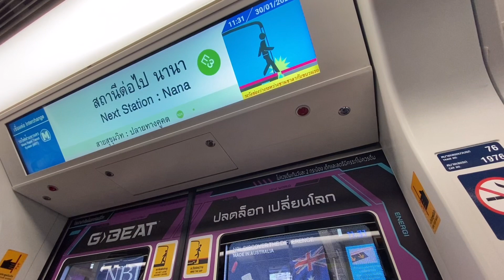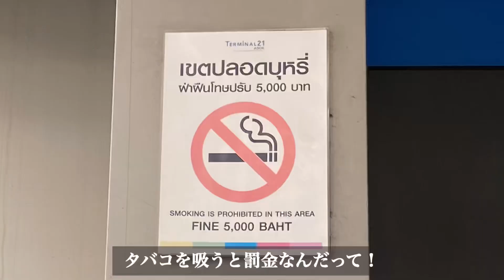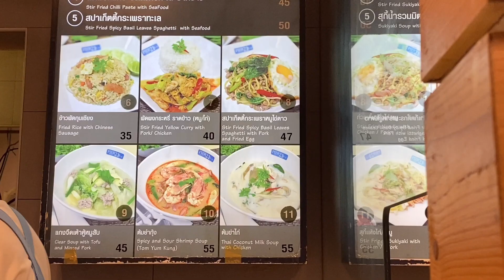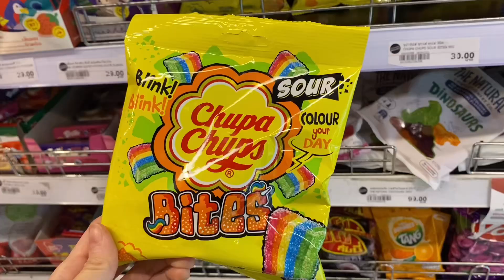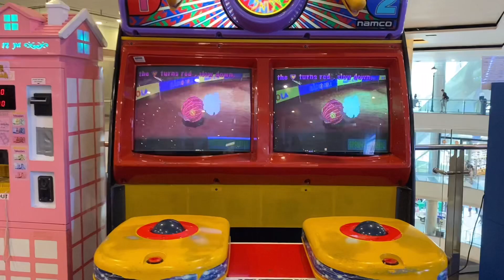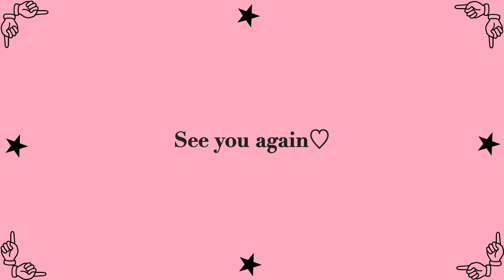【タイ旅行】バンコクの世界を旅するショッピングモール「ターミナル21」でフードコートとお買い物♪ アソーク Terminal 21 Bankok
タイの首都 バンコクにある アソークにある『ターミナル21』に行ってきました♪
その名の通り空港のターミナルをイメージしたショッピングモールで、各フロアがいろんな国をイメージした造りになっていて、世界を旅している気分になりながらショッピングが楽しめる場所です。
人気のフードコートも種類豊富で超リーズナブル。
子供も楽しめるお店も増えているので子連れ旅行にはマスト！

人気のチャトラムーが2店舗ありタイティーぶら下げながら、タイで買いたい物食べたい物はほぼ完結！
バンコクおすすめスポットです♪

I went to "Terminal 21" in Asoke♪
As the name suggests, this shopping mall is modeled after an airport terminal, and each floor is designed in the image of a different country, so you can enjoy shopping while feeling like you are traveling around the world.
The popular food court has a wide variety and is very reasonably priced.
There are more shops that children can enjoy, so it is a must for traveling with children!

There are 2 popular Cha tra mue stores. While hanging Thai tea, you can buy or eat what you want to eat in Thailand!

好奇心旺盛でモノ作りやゲーム、アート展やお料理、お出かけ、観光、テーマパークが大好きなさらがいろいろ紹介していきたいと思います。

You Tube🎈 / @sarachannel-kyoto